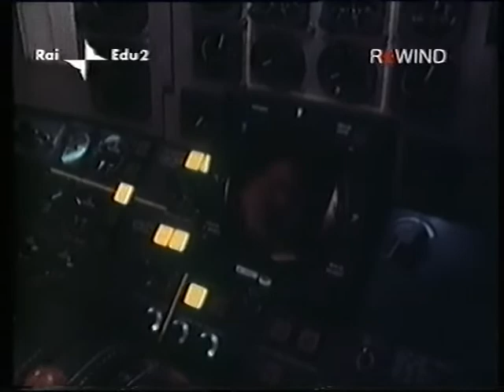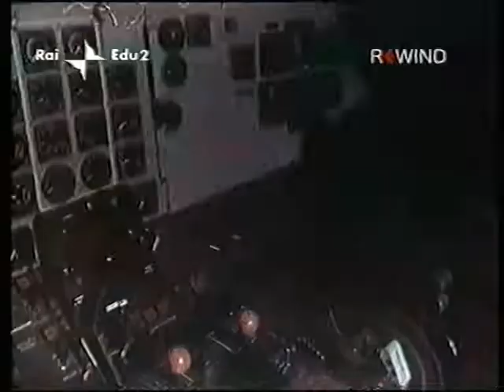All'ultimo minuto - 1° puntata - Allarme a bordo (1971)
Sono cinque gli episodi di questa prima serie di telefilm polizieschi, pensati sul modello di quelli americani, diretti nel 1971 da Ruggero Deodato.

Dei veri “thrilling televisivi” (di mezz’ora ciascuno) con vicende e personaggi tutti italiani, in cui la situazione, tesa al limite dell’assurdo, si risolve proprio negli istanti finali, quando tutte le complicità, le simulazioni, gli artifici si sciolgono e trovano una logica spiegazione.

Alla fine – “all’ultimo minuto” – una successione di fotogrammi fissi sintetizzano i momenti più significativi di ciascuna vicenda e riassumono allo spettatore il quadro della situazione, per aiutarlo a dipanare da sé il bandolo della matassa e insieme per tendere al massimo la suspense.

Il primo episodio si intitola “Allarme a bordo”, il soggetto e la sceneggiatura sono di Augusto Caminito, Ruggero Deodato, Francesco Scardamaglia: a bordo di un jet, in servizio di linea da New York a Roma, viene comunicato tramite una lettera anonima che è stato collocato un ordigno esplosivo.

Tra gli interpreti: Eros Pagni, Franco Aloisi, Marisa Bartoli.